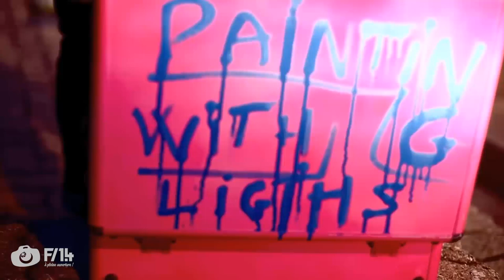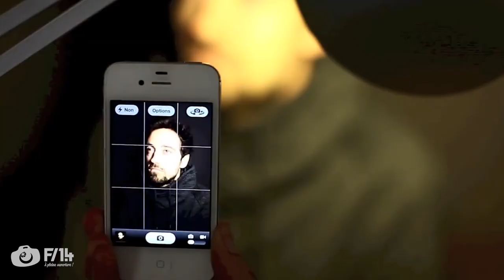Philippe Echaroux - Entrevue - S03E36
Philippe est le genre de photographe que j'apprécie particulièrement. Hyper créatif, acharné de travail, sympathique et humble (non, je ne suis pas amoureux !). Il a réussi à trouver un peu de temps dans son agenda ultra chargé pour répondre à mes questions. C'est donc à Marseille, sa ville de prédilection que j'ai pu le rencontrer et vous faire partager son expérience.